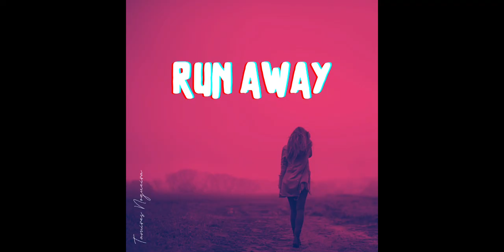RUN AWAY | TAMIRES NOGUEIRA | POP ROCK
letra:
Sometimes I think this is not my world
It seams that I do not fit
With nothing around me
Everything is so different
Of who I am and want to be
I feel that I, I feel that I should

Run away from here
And go to where I can be
Everything I am with no fear
Of what they are gonna say about me
Of losing anyone

But I always come back
I always come back
But I have decided I am gonna
Stay and fight with all that I am
I am not gonna let the stupid
And limited people make run away

I am not gonna run away
To be who I am
I am not gonna depend
On applauses or anyone's cheers

I am not gonna run
I rock like I am
I love who I am
I am not gonna run away from here

Versão em Português "Fugir daqui" no youtube e demais plataformas